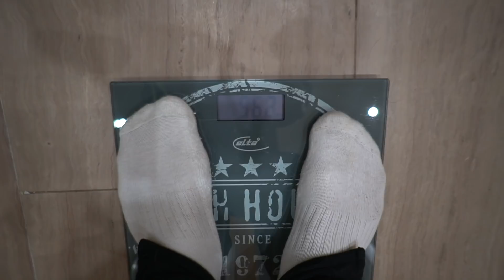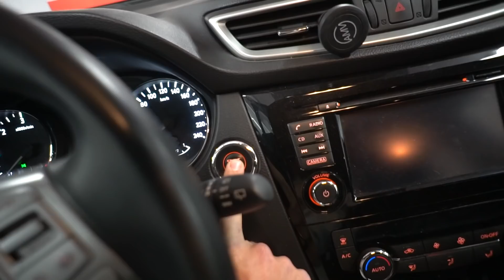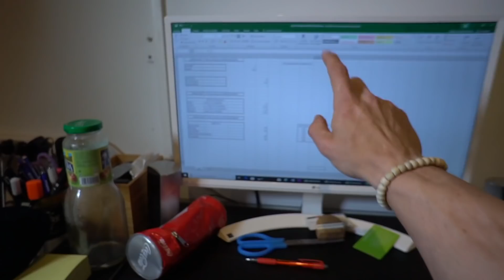Entrenando con mi Próximo RIVAL | Así se vive a 2 Weeks OUT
Toca apretar los dientes!! Empieza lo bueno chicos!!!

🥤 MI SUPLEMENTACIÓN:

Proteína Vegana
Vitamina B12
Vitamina D3

Facebook ( Alberto Rulos - Atleta Fitness Vegano)

📷MATERIAL DE GRABACIÓN:

Mi Cámara de Videoblogs
Mi Trípode Videoblogs
Mi Cámara Reflex
Cámara de Sergio
Microfono Reflex
Microfono Videoblogs;
Objetivo Reflex para fotos Instagram